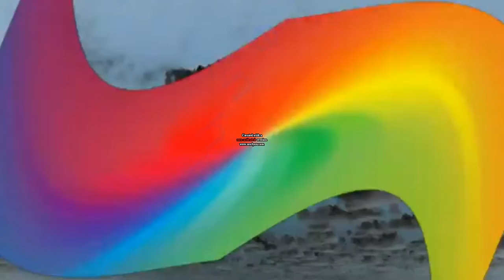Mihnea Inside Logo